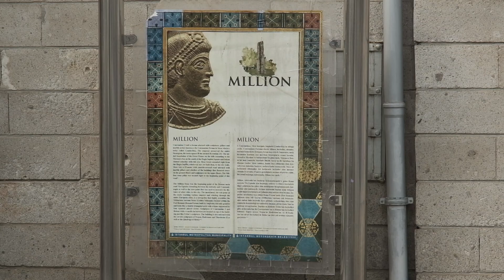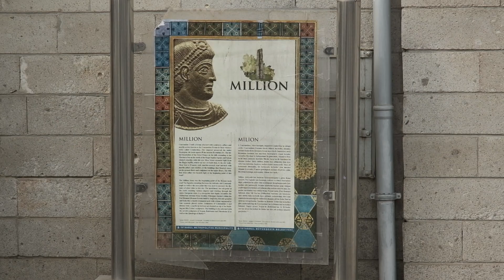Dünyanın sıfır noktası | İstanbul'un Gizli Tarihi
Milyon Taşı, İstanbul’da Yerebatan Sarnıcı’nın giriş kısmının yakınında bulunan bir taştır. Milyon Taşı, Roma kültüründe önemli bir tarz olan tetrapylon (dört sütun, dört kapı ve bir kubbeden oluşan dikdörtgen yapı) şeklinde yapılmıştır. Yapıldığı dönemde kubbesinde kabartmalar ve heykeller bulunsa da zamanla tarihi taşın bir kısmı yıkılmıştır.
1884 yılına kadar sıfır meridyeninin Milyon Taşı’nın bulunduğu İstanbul’dan geçtiği kabul edilirdi. Dolayısıyla dünyada birçok ülke saatlerini İstanbul’a göre ayarlardı. Hatta haritalar bu nokta esas alınarak hazırlanır ve yönler buraya göre bulunurdu. 1884’te Washington’da düzenlenen Uluslararası Meridyen Kongresi’nde başlangıç meridyeninin konumu İstanbul’dan Greenwich’e taşınmıştır.
İstanbul'un Gizli Tarihi programının ikinci bölümünde, sanat tarihçisi Yasin Saygılı ile birlikte 'Milyon Taşı'nın tarihini, gizemlerini ve bilinmeyenlerini konuştuk.